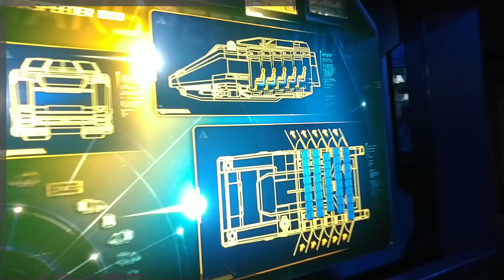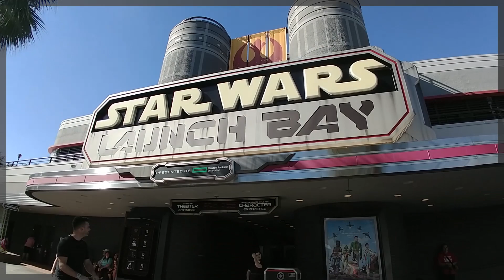Visitando una galaxia muy lejana en Orlando (Disney´s Hollywood Studios) Parte 1 | Vlog 🎇🌑👨‍🚀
Que así me podrán ayudar a crecer y a mejorar :D

Instagram (Por si se le ofrece mandarme un mensaje o ver mis fotos super chidiquitibiris).

Sountrack:

Star Wars Theme Song - Jhon Williams
Jazz - Youtube Records